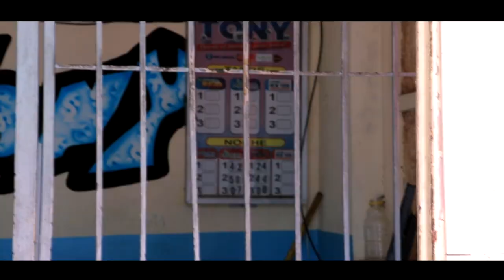Mwen pa merite sa(Pouki se mwen)Episode #3/Feyton ayisyen * Kokoye wole/Full Haitian movies 2022)